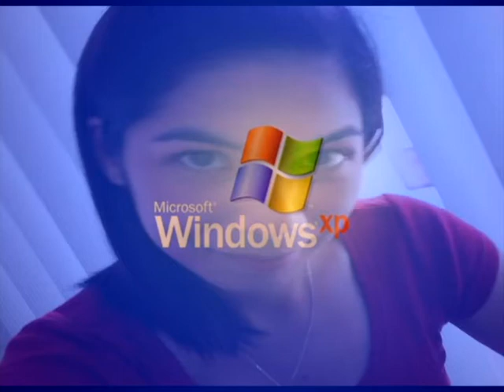Olivia Naguit Figueroa Feb 28, 2013 Effects (Mario Buitron First Preview)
1. Neutral